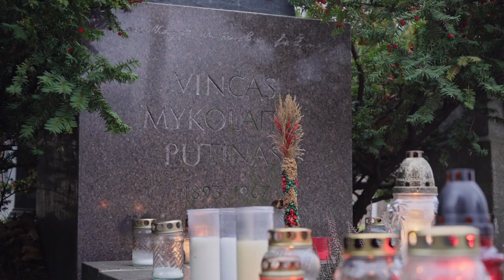The day when Lithuanian cemeteries light up with candles | Vėlinės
Hi, today let's check out what is this Lithuanian holiday - Vėlinės. Is it like Halloween, or Day of the dead? What's clear for sure, is that the cemeteries get crowded here on this day.

In this video I show what's mostly around where I live and these cemeteries are actually popular just for a casual visit during the All Saints and All Souls holiday.

Thanks for the Mexican Day of the Dead clip to hirshphilippe from Pixabay.

I'm Justina and I'm travelling around all 60 municipalities of Lithuania, a small country in the north east of Europe.